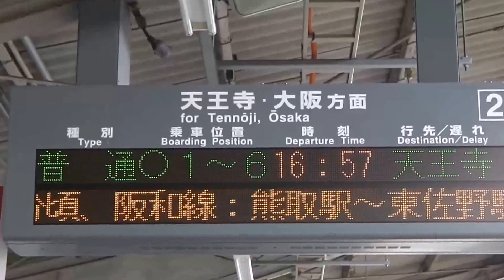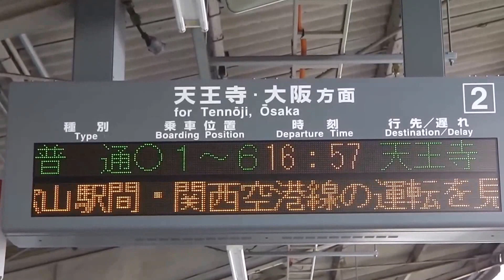【2014年8月10日】阪和線津久野駅 台風11号と倒竹による運転見合わせを案内する発車標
2014年8月10日、台風11号による京阪神地区運転見合わせと、阪和線熊取～東佐野間で発生した倒竹の影響で鳳～和歌山・関西空港間運転見合わせをそれぞれ案内する発車標。

＝2014/08/10撮影（Panasonic HX-DC2）＝